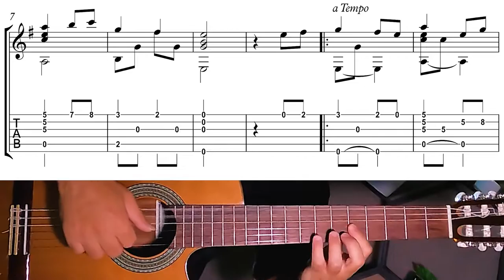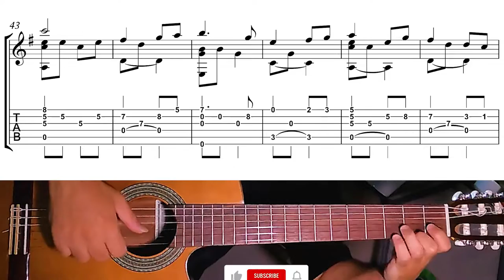Emperor of The Sea | Fingerstyle guitar tutorial + Sheet & Tab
Emperor of the Sea
(Classical & Fingerstyle Guitar Tutorial + Sheet & Tab)
You can find my sheets and tabs on this website 🎼Tab ✅👇🏽